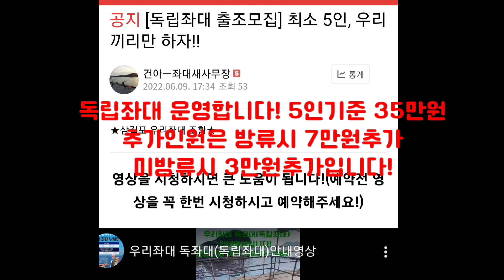8월9일,11일 낚시영상입니다!(비바람이 치던바다 잔잔해져오면 언제고기오시려나~)